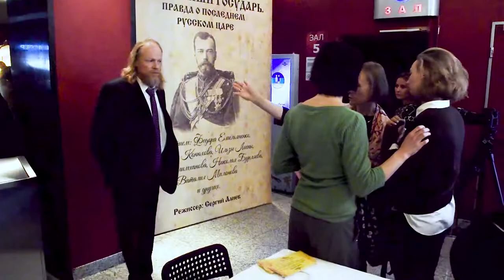6 Декабря 2017 Октябрь Nikon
6 Декабря 2017 Октябрь Nikon